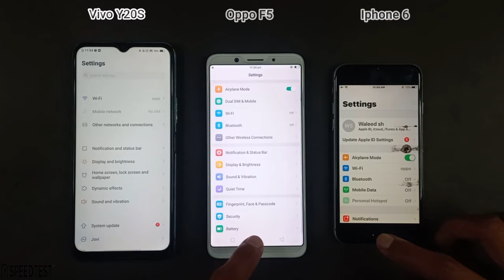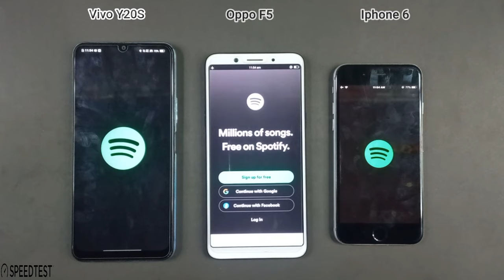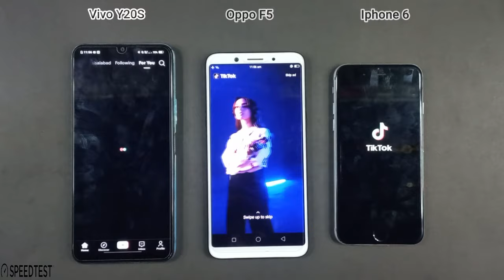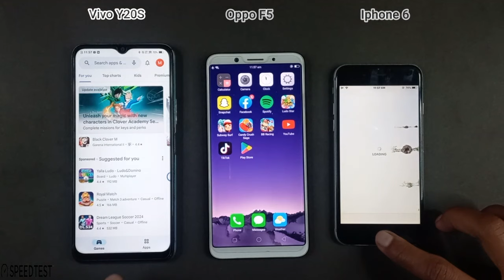Vivo Y20S Vs Oppo F5 Vs Iphone 6 | Speed Test & Comparison